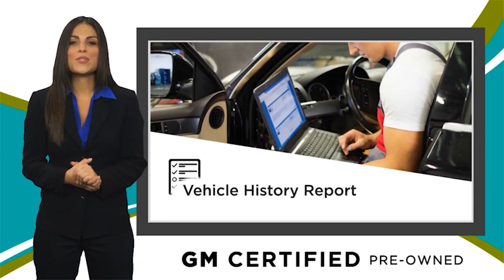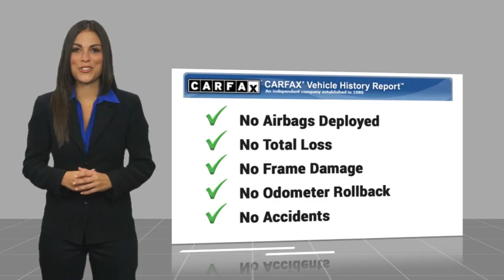2023 Chevrolet Trailblazer BC11478A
2023 Chevrolet Trailblazer LT

29/31 City/Highway MPG Odometer is 15925 miles below market average! Priced below KBB Fair Purchase Price! Recent Arrival! Clean CARFAX. Mosaic Black Metallic 2023 Chevrolet TrailBlazer LT 29/31 City/Highway MPG  LT SHOP FROM HOME, FREE DELIVERY ANYWHERE WITHIN 250 MILES!, EASY FINANCING, FULLY SERVICED, BACK UP CAMERA, REMOTE START, MULTI-ZONE CLIMATE CONTROL, PUSH BUTTON START, REMOTE KEYLESS ENTRY, Preferred Equipment Group 1LT.  Lou Bachrodt Auto Mall is your locally-owned Chevy, Buick, GMC, BMW, and VW dealer. Family-owned in Rockford, Illinois since 1953. Providing certified service, manufacturer parts & accessories, and a five star buying experience that centers on our commitment to the customer. Find just the right car, truck, or SUV and exceptional value like the 1000s of clients before you. Still servicing communities near and far not only in Rockford, but Loves Park, Machesney Park, Belvidere, Beloit, Rochelle, Harvard, Freeport, Sycamore, Cherry Valley and Chicago.